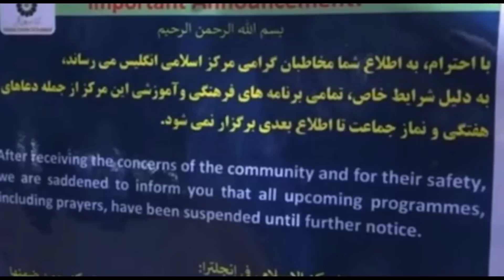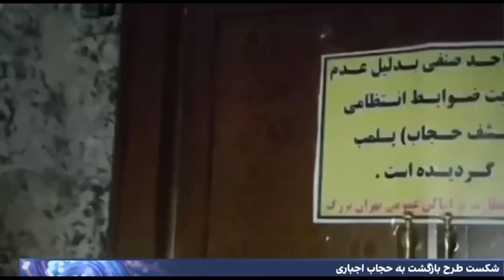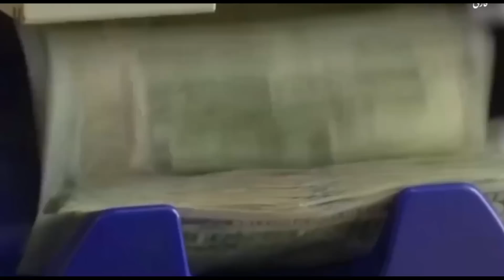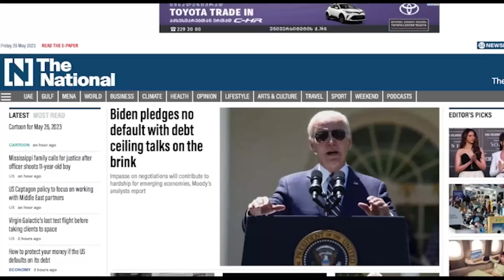صفحه یک جمعه 5 خرداد 1402